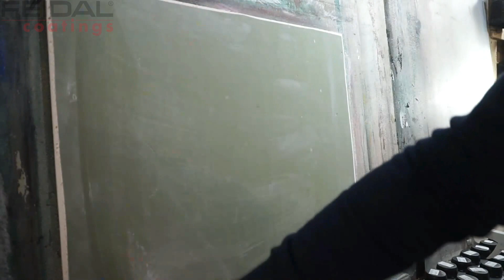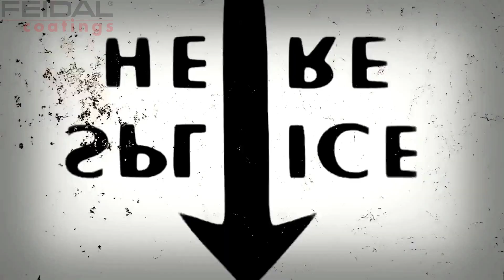Арт бетон, крафтовая картина своими руками, эксклюзивный декор!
Мастер Дмитрий Ширяев
г. Харьков

Больше полезной и интиресной информации смотрите на:
Фейсбук мастера

Видео размещено с разрешения автора.